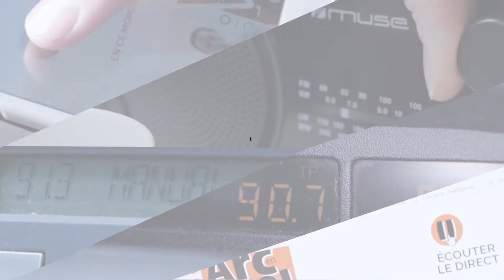Ok je veux prendre soin de mon couple ! Mais par où commencer ?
"Les loustics", allias le couple Yolande et Philippe Schwab, sont les invités de la matinale VIP du jeudi 18 juin 2020.
Ces experts de la relation, de l'accompagnement et du couple nous invite à prendre soin de notre couple.
Ils présentent également le projet de 4 vidéos pour 4 clés pour réussir cet objectif.